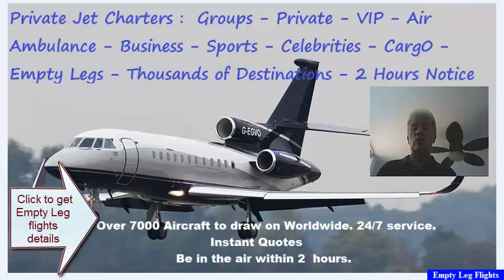Empty Leg Flights | Private Charter Deadhead Flights | Private Jet Deadhead Flights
Empty Leg Flights
Private Charter Deadhead Flights  Private Jet Deadhead Flights
EMPTY LEGS FLIGHTS
Empty legs are flights that are due to operate without any passengers as the aircraft repositions back to its base, or is going elsewhere to be ready for its next assignment. If you can move quickly, an empty leg can be really handy and extremely well priced.

If you were planning to head that way, you could hop aboard the empty leg and save up to 70% on the cost of a conventional private jet charter.Thats huge!

Private Jet Charters